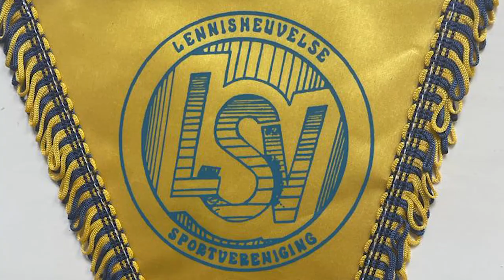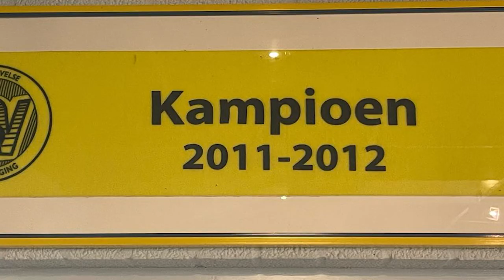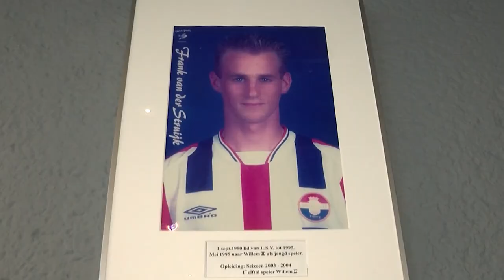LSV bestaat 50 (52) jaar